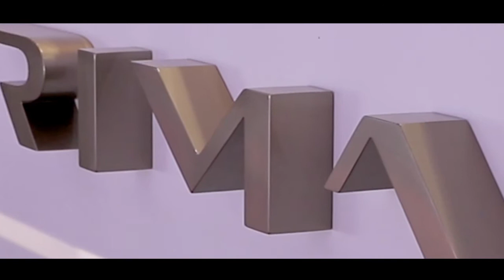ELECTRIC HYPER CAR RIMAC C2 SELF DRIVING 258 mph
Check out the New and Amazing new Rimac C2 This car is not only electric and self driving but can go 258 mph. This also has carbon fiver body and facial recognition!!!
RIMAC C2 IS A 258mph SELF-DRIVING ELECTRIC HYPERCAR
The Rimac C Two is a 258mph self driving electric hypercar